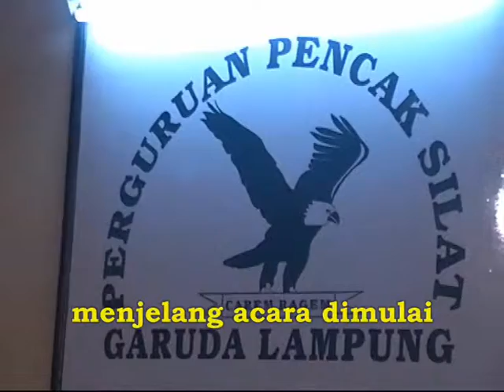Pesilat Garuda Lampung--Pembukaan